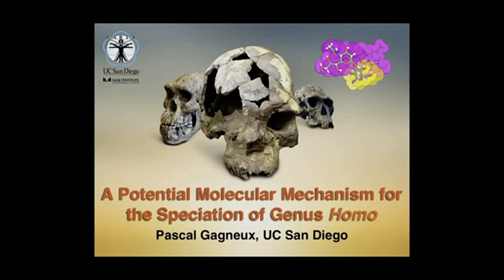How to Pronounce Vigo (Real Life Examples!)